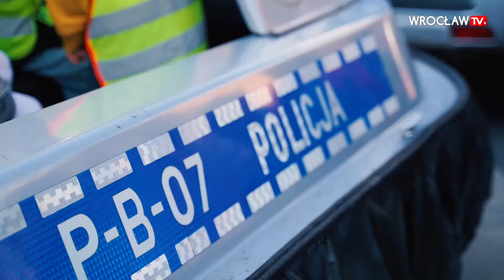Piknik „Bezpieczna droga do szkoły” - policjanci uczyli najmłodszych | Wrocław TV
Ale to były atrakcje! Można było wziąć do ręki policyjną broń, wsiąść do radiowozu, na policyjny motocykl lub quad albo… poduszkowiec. Wielką popularnością cieszyło się stanowisko kryminalnych, którzy pokazywali jak… pobiera się odciski palców. Ale najważniejsza była nauka bezpieczeństwa – dzieci poznały (lub przypomniały sobie) zasady bezpiecznego zachowania na drodze